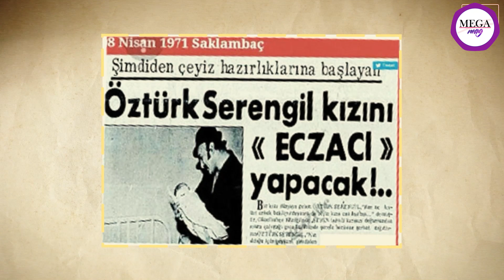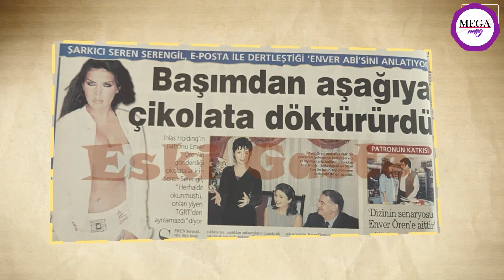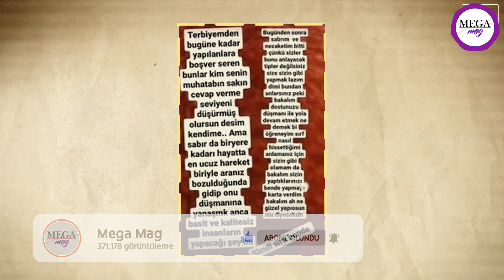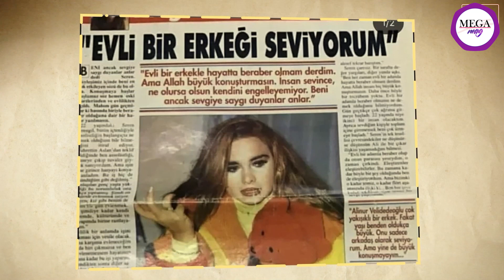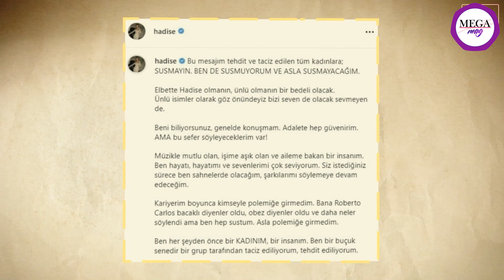Seren Serengil Gülben Ergen yüzünden hapis yattı! 😱: Magazin Dosyası: Seren Serengil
Anne Kız Kavgası
Anne babası küçük yaştayken boşanan SerenSerengil, annesiyle yurtdışında yaşamıştı. Peki, kızıyla birlikte yaşayan, onun parlaması için bu kadar uğraşan bir anne varken sonra ikilinin arası nasıl oldu da bu raddeye geldi?
İddiaya göre Seren Serengil, annesi NevinTeoman'ı sağlık heyetine soktu ve vasiyetini yazdırdıktan sonra ölünceye kadar bakma vaadi sözleşmesi yaptırıp noterden annesinin imzasını aldı. Ardından maddi sıkıntılar yaşadığı gerekçesiyle evini satmak isteyen Teoman, evin kendisine ait olmadığını öğrenince deliye döndü ve kızına dava açtı. Nevin hanımın iddiasına göre kendisinde değilken imzası alınmış ayrıca Serengil’in kendisine herhangi bir maddi yardımda bulunmayarak ölene kadar bakma vaadini yerine getirmediğini savunmuştu. Teoman, ilk evliliğinden olan kızı FulyaTelli'nin kendisine maddi-manevi destek olduğunu, Serengil’in kendisinin sağlık sigortasını dahi ödemediğini belirtmişti.

İspanya’da Bir Mahpushane
Seren Serengil’in kendi hayatını anlatan bir de kitabı var. Serengil’in, "Benim hikâyem, anne babası ayrılmış bir çocuğun hikâyesi" cümleleriyle başlayan kitabında, 1988 yılında annesiyle birlikte İspanya'da tutuklanmasını da anlatmış. Kitabın girişinde şunları dile getirmiş Seren Hanım: "Biriniz koşa koşa evi terk etti. Diğeriniz de tek başına bana bakmanın her defasında ne kadar büyük bir fedakârlık olduğunu kafama kakarak beni büyüttü. 'Git babana şunu söyle', 'Git annene bunu söyle' mesajlarının postacısı olarak geçti çocukluğum. Sevgisiz, mutsuz bir çocukluğum oldu.” Kitabın devamında ise, annesinin İspanya’daki sevgilisinin uyuşturucu kaçakçısı kardeşi yüzünden hücreye alınmaları yer alıyordu. Kitapta ‘Ceren’ takma adını kullanan Serengil, o günleri şöyle anlatıyor: "Ceren, 11 gün o hücrede kaldı, kimseyle konuşamıyordu, Yemek yemiyordu doğru düzgün ve oradan asla çıkamayacağını düşünüyordu. Ama gerekirse sonsuza kadar annesiyle orada kalabilirdi.”

Küçük Emrah Büyük Aşk
Seren Serengil’in bilinen ilk aşkı Emrah 15 yaşına girip televizyon ekranlarında yer almaya başlayan Seren Serengil, uzun süre Emrah’la birlikte çalıştı. Maalesef ikilinin aşkı bir yerde noktalandı. Yıllar sonra ise yeni bir olay patladı: Serengil gönlünü KüçükEmrah’ımızın yeğeni şarkıcı Yaşarİpek’e kaptırdı. Herkes bu ilişkiye eleştiri oklarını doğrulttu. Çünkü akıllarda Serengil’in 1990 yılında verdiği bir röportajda, “Emrah’ı unutamadım. Pek çok ilki onunla tattım. Babam ve annem bu aşka şiddetle karşı çıktığı için noktalamak zorunda kaldım. Biten şey beraberliğimizdi aşkım ve duygularım değil…” sözleri kalmıştı.

Geçmişten Günümüze Bir Kan Davası: Gülben Ergen
Bu ikilinin ilk karşı karşıya gelişi GülbenErgen’in Seren Serengil’le tanışmak istemesiyle oldu. Başlarda bu ikili çok yakın arkadaştı. Ergen, Serengil'in her sahnesini kaçırmadan izlerdi. O dönem Serengil, AzizYıldırım’ın o dönem evli kardeşi Ali Yıldırım’la sevgiliydi. Söylenene göre Serengil bunu bilmiyor. Öğrenince ise ayrılıyor kendisinden. Fakat Ali Yıldırım boşanıp Seren’ciğimizin kapısına dayanıyor. İkili yarım kalan aşklarına devam ederken bir gün Gülben Ergen Ali Yıldırım’ın teknesinden çıkarken görüntüleniyor…

İddialara göre teknede olan kişi AliYıldırım değil de 3. Erkek kardeş Acar Yıldırım. Bu kısım biraz karışık.

İlk iddia; Seren Serengil Gülben Ergen’in o teknede Acar Yıldırım’la olduğuna inanmıyor. Ve aldatıldım düşüncesiyle hem Ali Yıldırım’dan ayrılıyor hem Gülben Ergen’le iletişimi kopartıyor

İkinci iddia ise, Gülben Ergen o teknede gerçekten Acar Bey ile birlikte ama Seren Serengil aşırı kıskanç birisi ve Ergen’in sevgilisinin ailesi ile bile görüşmesini tahammül edemiyor. Gülben Ergen’le yine iletişimi kopartıyor. Ali Yıldırım’sa nasıl böyle davranırsın diyerek kendisini terk ediyor.Sonuç aynı kapıya çıkıyor. Küs iki arkadaş ve noktalanan bir aşk.

Bir programda Gülben Ergen hakkında konuşması yüzünden Ergen tarafından şikâyet edilen Serengil, ayrıca 3 gün hapis yatıyor. Yakın zaman bakarsak biliyorsunuz ki Seren Serengil, BircanBali ve Arto ile magazin programı olan SöylemezsemOlmaz’da birlikte moderatörlük yapıyor. Serengil’in ikiliyle arasının bozulması sonucu programdan ayrılması ve Arto’nun nispet yaparcasına Gülben Ergen’in sahnesine gitmesi bir oluyor. Arto Ergen’le fotoğraflar paylaşıyor ve kendisinden özür diliyor.

Yaşanan Bir Takım Hadise’ler
Serengil, Şarkıcı Hadise’nin EbruGündeş’in eski eşi RezaZerrab’la ilişkisi olduğunu ve Zerrab’ın Gündeş’i Hadise işle aldattığını iddia etmişti. Hadise’den ortaya atılan iddia üzerine çıkış gelmişti. Hadise olayların büyümesiyle Serengil’i savcılığa verdi. Serengil ifade vermeye gittikten sonra, "Reza Zarrab ile yaşadığı yasak aşkla alakalı suç duyurusunda bulunmuş. Biz de Reza beyin eski avukatı, Ebru Gündeş ve avukatını şahit olarak gösterdik" açıklamasının ardındansa adliyeden ayrıldı.